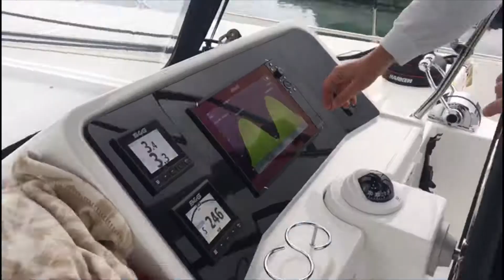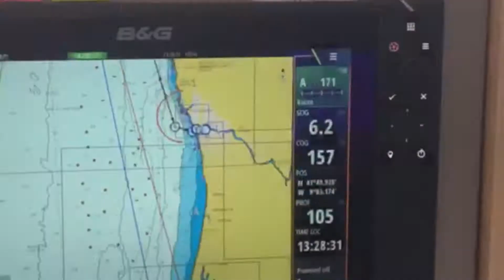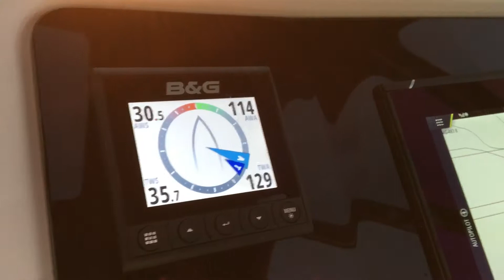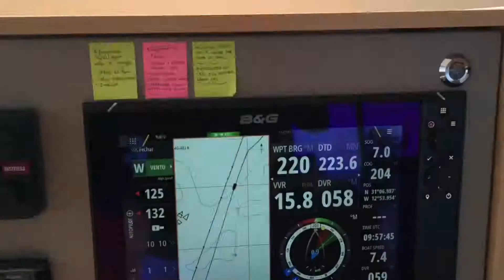Velejando da França até as Ilhas Canárias - Lagoon 450F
A chegada do nosso Catamaran na França, na cidade costeira de La Rochelle, e um resumo do nosso trajeto até as Ilhas Canárias. Antes da nossa travessia do Oceano Atlântico.

Um resumo de uma longa velejada pela costa Atlântica da Europa.

Velejando pelo mundo

Rumo ao Caribe

Nosso instagram: @sailing_beluga